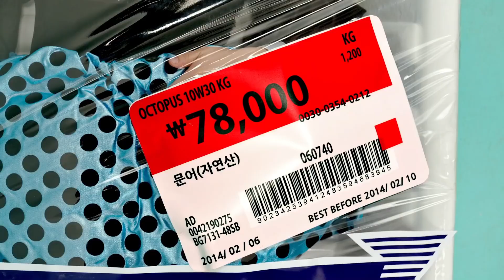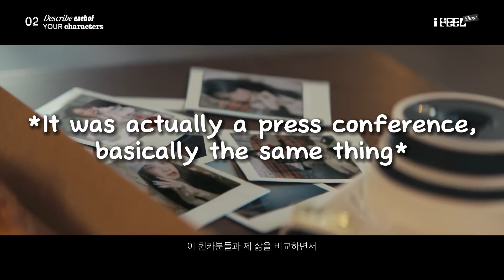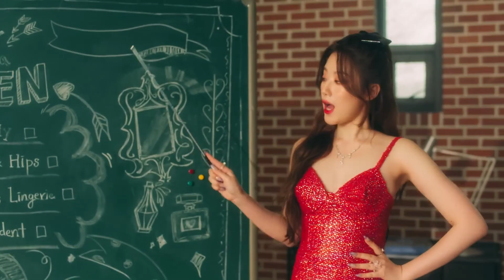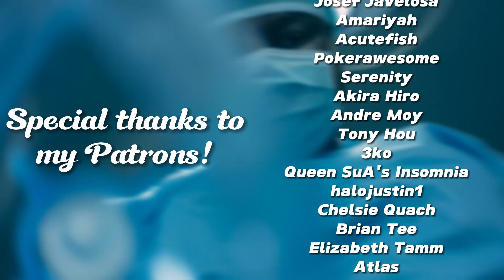Queen Card is a parody, whether you got it or not.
NOTE: This video talks about Over analyzing Kpop music, which is something I literally do all the time. So no I am not immune to the criticism I say in the video, I'm well aware that I've done this in the past.

Also I am aware of the term "Queenka" meaning literally Queen Card in Korean, and the cultural significance of it. However I am not fluent in Korean culture so my perspective would be misguided and unhelpful. There have been plenty of people who have a better perspective of the term on TikTok. Also it didn't affect the analysis of this video so I chose to exclude it, however I am aware of its existence and the obvious parallels between it and this song.